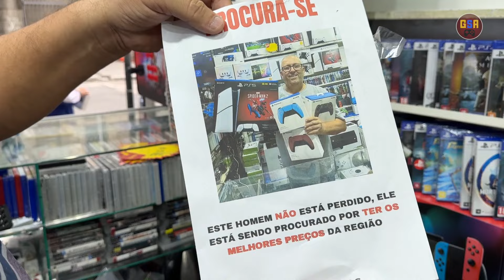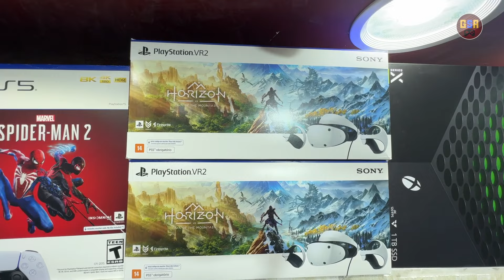MEGA PROMOÇÃO DE PS5 MAIS BARATO DA SANTA IFIGÊNIA - GSA GAMES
Fala galera, mais um vídeo da GSA GAMES atualizando os preços dos games PS5 , XBOX SERIES X/S, PS4, XBOX ONE e NINTENDO SWITCH! ASSISTA ATÉ O FINAL!!!

📍 Rua: Santa Ifigênia, shopping 15 Loja 1D Centro SP